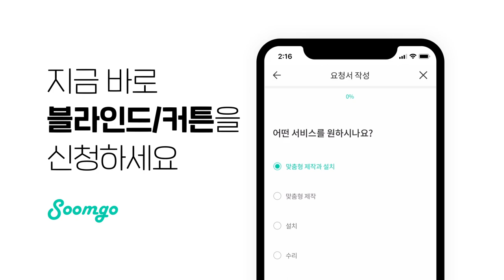안방 커튼 설치, 블라인드 설치, 숨고로 신청해.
안방 커튼 설치, 블라인드 설치, 숨고로 신청해. 지금 바로 블라인드/커튼 설치를 시작하세요! 700가지 생활서비스 숨은고수, 쉽고 빠르게 만나세요.